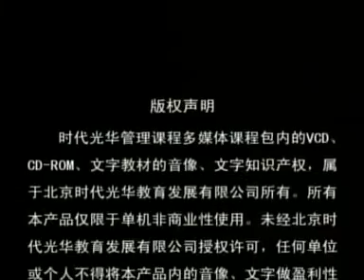曾仕强—中道管理 M理论及其运用（五）管理有两个弊端（下）